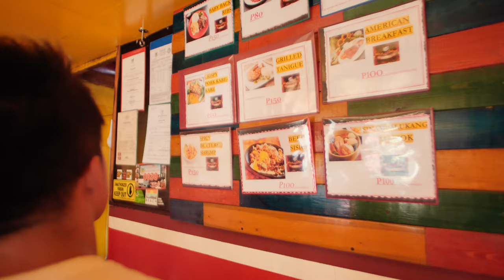搭吉普車來去逛夜市囉 | San Juan La Union Surfing Travel I 聖胡安 衝浪之旅 | Vlog 5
很開心聖安胡衝浪之旅來到了第五集
在選手旁的這兩天突然覺得自己都不會衝浪了
追不到浪.. 即使追到了也不會加速跑掉..
帶著疲憊的身軀來吃東西好了.. 哈哈哈

（即使如此我還是滿滿動力啦！讓我更想進步了！）

攝影器材：
Mavic Air